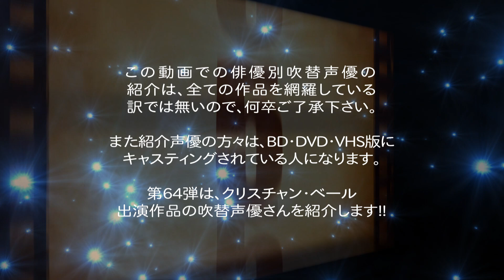俳優別 吹き替え声優 64 クリスチャン・ベール編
俳優別の吹き替え声優 第64弾は クリスチャン・ベール 編です